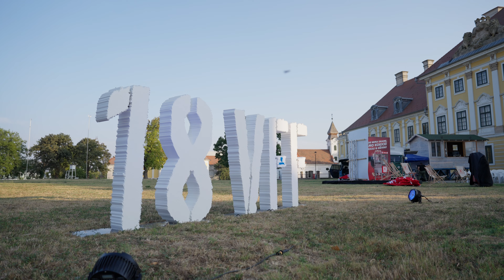Otvorenje 18. Vukovar film festivala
Proslavili smo punoljetnost Vukovarskog filmskog festivala!
Video: Vedran Čuljak